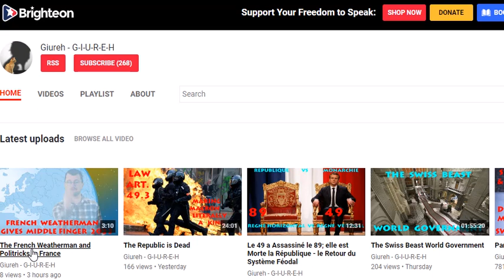The French Weatherman and Politricks in France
In order to give an understanding about how bad the current political situation is in France, you can see here, how even the national weatherman gives out the middle finger to the entire nation and their president.